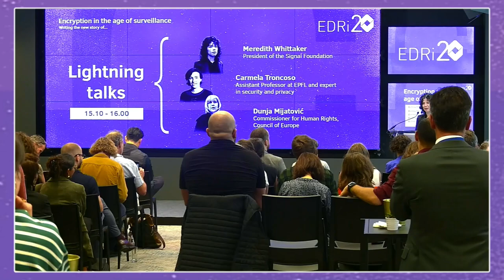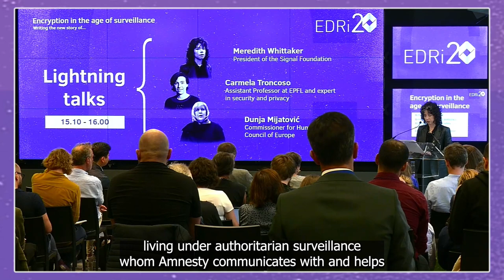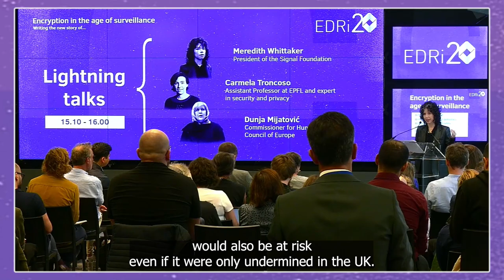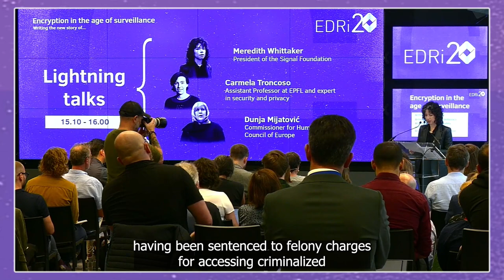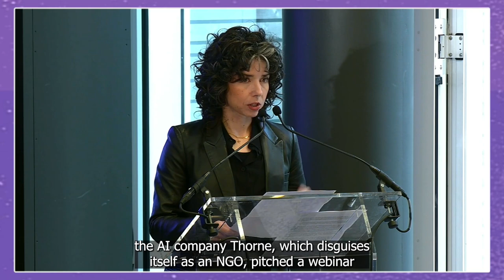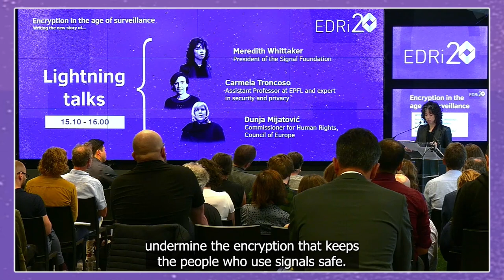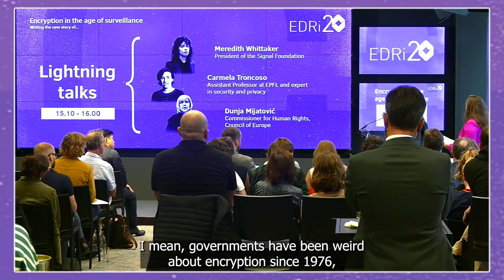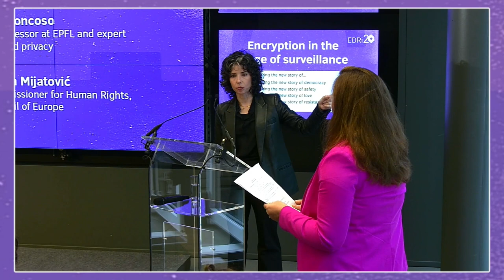Encryption in the age of surveillance - Lightning Talk Meredith Whittaker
On 26 September 2023, EDRi discussed the role of encryption in the age of surveillance, what it means for people and democracy and how current European legislation will impact the security of our communications,with experts and policymakers. On this occasion Meredith Whittaker, President of the Signal Foundation, held a lightning talk. Listen to it.